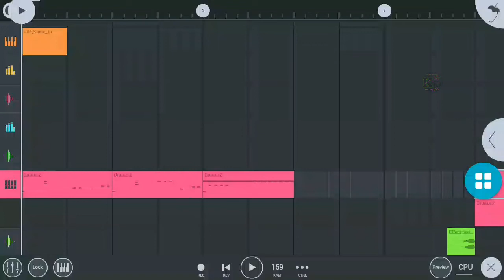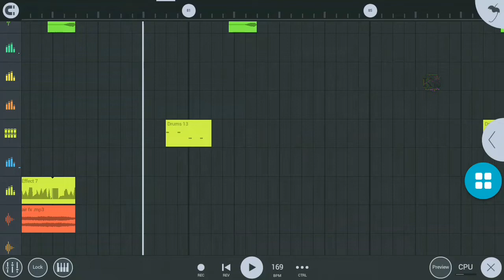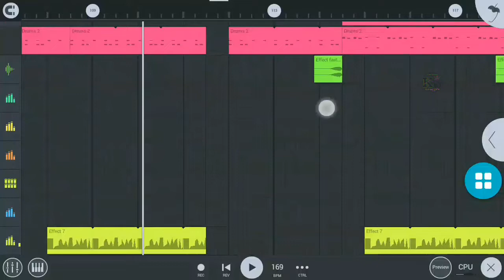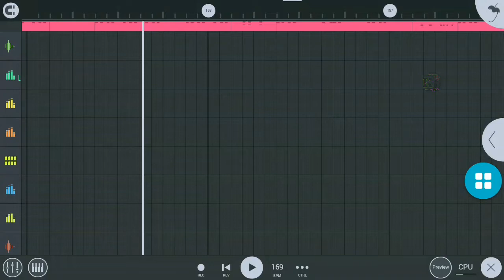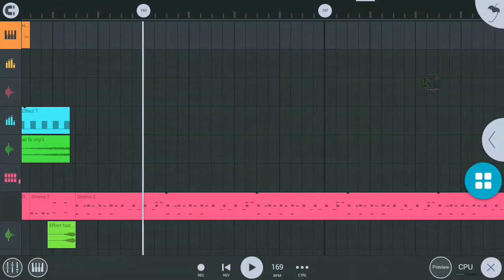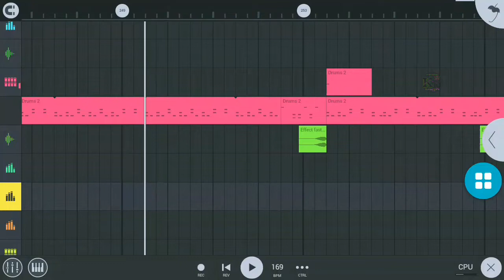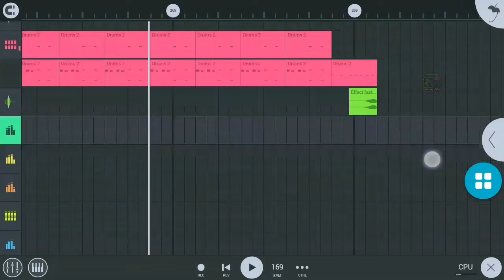Tu cheez badi hai mast mast dj mihir santari Only instrument